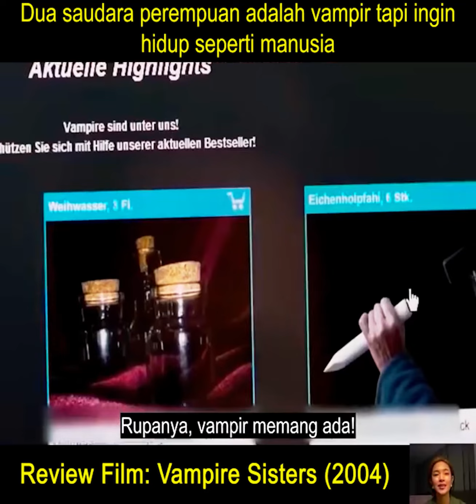REVIEW FILM VAMPIRE SISTERS 2004